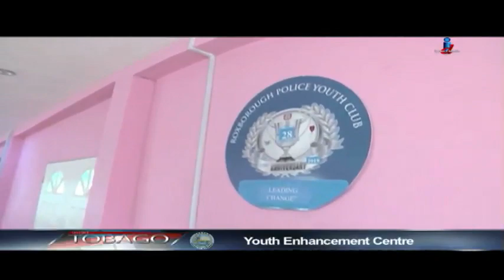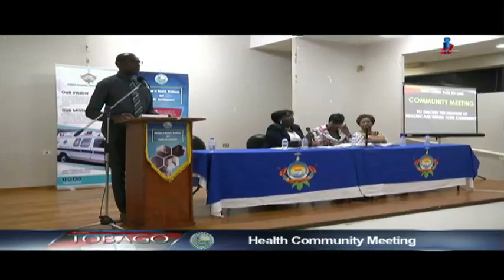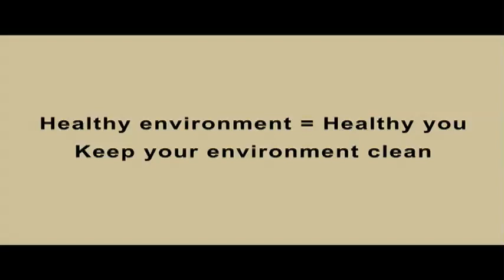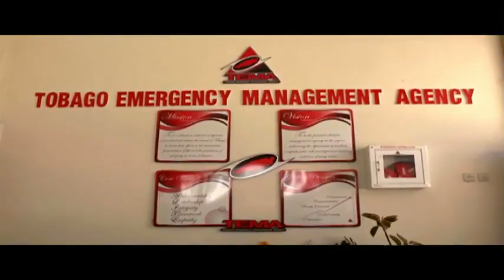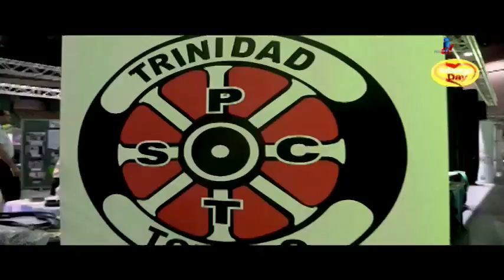Let's Talk Tobago Episode 567